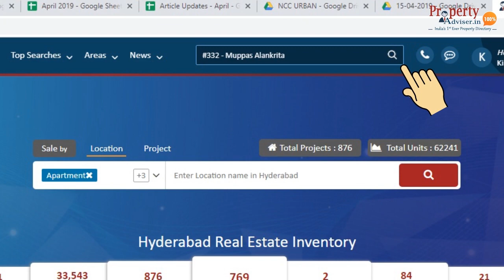3 BHK Flats for sale @ Muppas Alankrita in Narsingi, Hyderabad [ Watch Floor plan Details ]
Are you looking spacious 3 BHK Flatsforsale near to outer Ring Road at close proximity to IT hubs and other corporate rich areas like Gachibowli and Hitech city, once check for MuppasAlankrita – Gated Community Apartments projects in Narsingi, Hyderabad near to outer ring road. The project is around 4 KM away from financial district and well connected through Narsingi - Nanakramguda service Road.

Muppas Alankrita is Luxurious Apartments projects with spacious 3 BHK flats ranging from Unit size: 1460 – 2060 sq.ft at a cost of 5,699/sq.ft. This Gated Community Apartment projects provide all kind of luxurious facilities which is required to beat the hectic schedule of day to day lifestyle.

Some of the Luxurious Amenities available at Muppas Alankrita Apartment project:

• Swimming Pool
• Yoga & Meditation Hall
• Children’s Play Area
• Gym/Fitness Centre
• Club house
• Basketball court
• Indoor Games
• Cafeteria
• Cricket Pitch